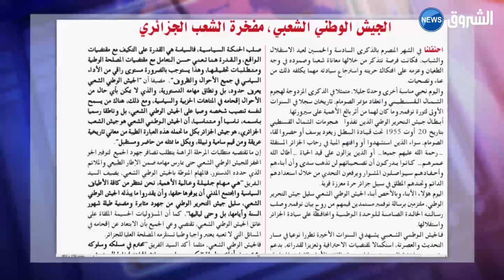مجلة الجيش تجدد دعوة إبعاد الجيش عن السياسة